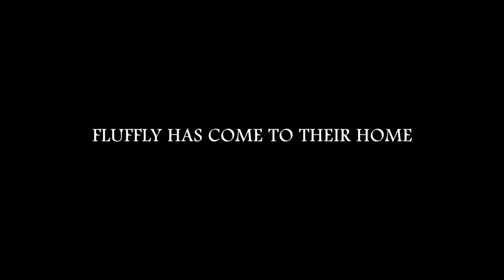Peekaboo horror movie trailer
actors:
Timothy Hunsicker
Zoe Hunsicker

editor/director/cinematographer:
Charlotte Hunsicker